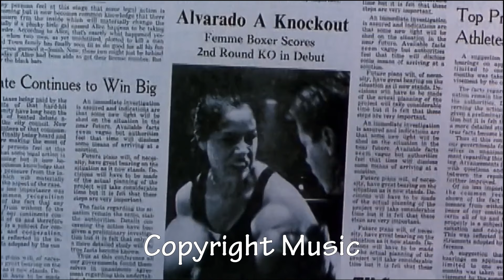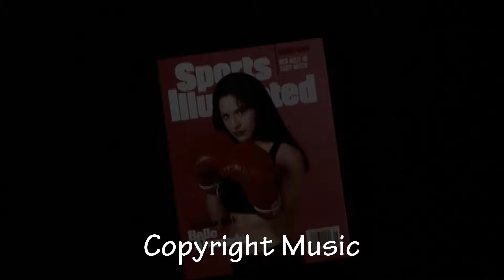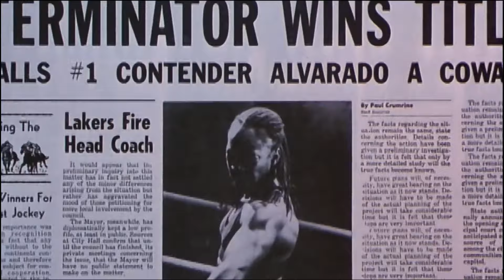Boxing Isabelle "Belle" Alvarado Part 2/3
From the movie "Knockout" starring Sophia Adella Luke